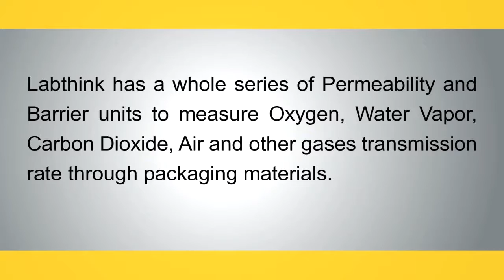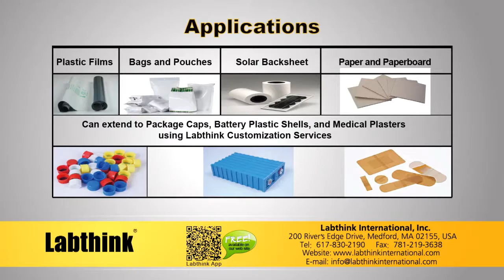Permeation Testing Equipments - Labthink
Labthink has a whole series of permeability and barrier units to measure oxygen, water wapor, carbo dioxide, air and other gases transmission rate through packaging materials.